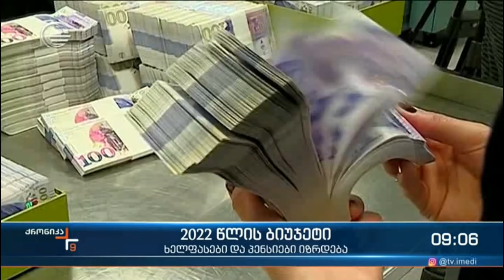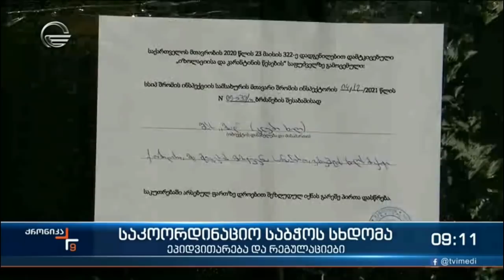ქრონიკა 09:00 საათზე - 7 დეკემბერი, 2021 წელი